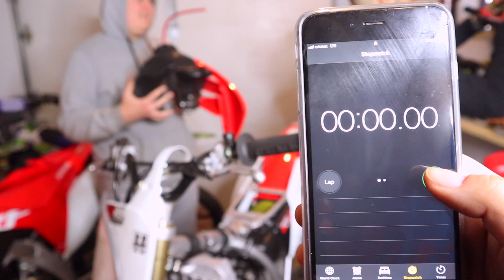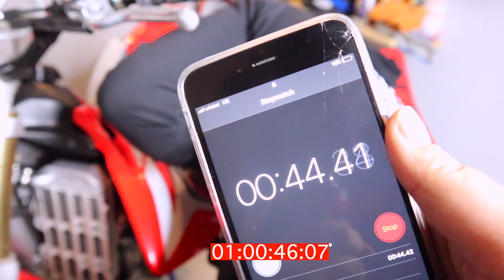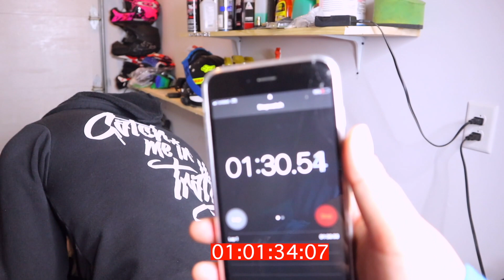WHAT DID WE DO TO THE BIKE NOW ? | BRAAP VLOGS